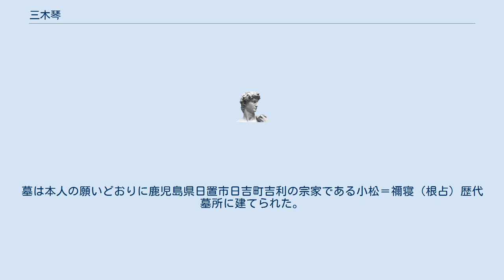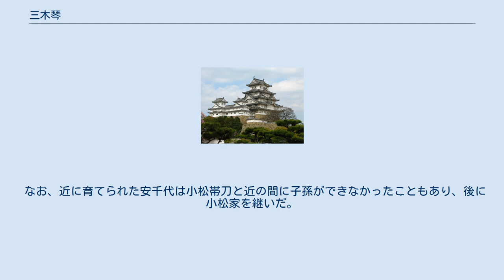三木琴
三木 琴（みき こと、弘化4年（1848年） - 明治7年（1874年）8月27日）は、江戸時代末期（幕末）から明治にかけての女性。
薩摩藩家老小松清廉（帯刀）の側室。
明治維新前の本名は琴仙子。
別名、お琴、琴子。
 弘化4年（1848年）、三木吉兵衛の六女として誕生。
 京都祇園の名芸妓として知られ、歌詠みの才もあった。
文久3年（1863年）に京都で活動していた薩摩藩家老小松清廉（帯刀）と知り合う。
芸妓と昵懇の間柄となる士族階級は薩摩藩、他藩を問わず少なくなかったが、小松も例外ではなかった。
以後職柄から清廉の京都での情報収集に協力していたといわれる。
 慶応元年（1865年）、清廉に引き取られて京都の小松邸で居住をともにすることになり、本名に復する。
慶応2年（1866年）に長男・安千代（後の小松清直）を、明治3年（1870年）長女壽美（スミ）を産む。
その後、清廉が大坂で病床に伏すと、献身的に看病し最期を看取った。
その際に「わたしが死んだら帯刀（清廉）公の傍らに埋めてほしい」と頼んだという。
明治3年（1870年）に清廉が死去すると、長男・安千代を鹿児島の正妻・近に預け、自身は清廉と親交の厚かった家臣五代友厚邸で長女の壽美とともに暮らした。
この壽美の子孫は小松清廉の血を引く子孫として続いている。
 明治7年（1874年）8月27日、大阪（当時、大坂）で病死。
享年26。
墓は本人の願いどおりに鹿児島県日置市日吉町吉利の宗家である小松＝禰寝（根占）歴代墓所に建てられた。
 なお、近に育てられた安千代は小松帯刀と近の間に子孫ができなかったこともあり、後に小松家を継いだ。
 小松が京都から薩摩へ帰る途中に琴へ送った歌 琴からの返歌 が残っている。